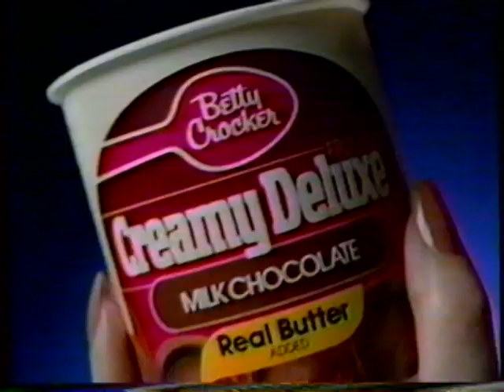1985 Betty Crocker Creamy Deluxe Frosting TV Commercial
This Commercial aired on September 8th, 1985. It appeared during a broadcast of "The Barbara Walters Special" on KVIA  Channel 7 in El Paso Texas.